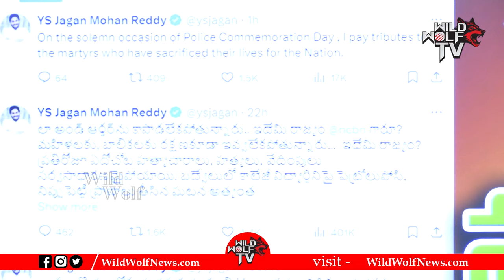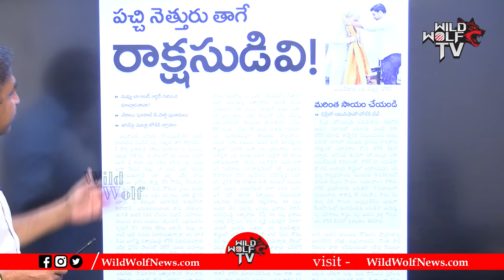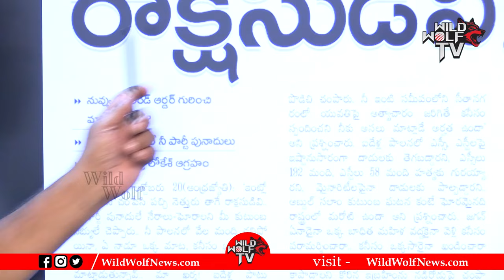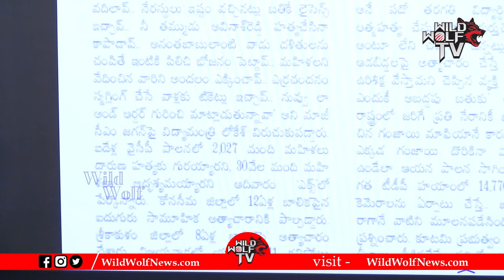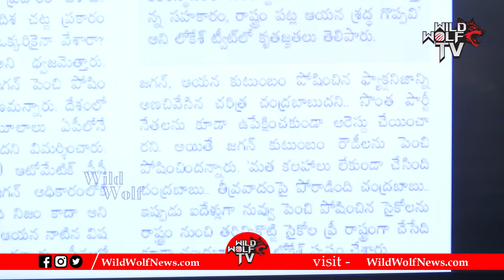జగన్‌ స్మాష్‌.. | Minister Nara Lokesh Big Shock To YS Jagan | AP Politics | YCP | TDP | Wild Wolf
Watch here